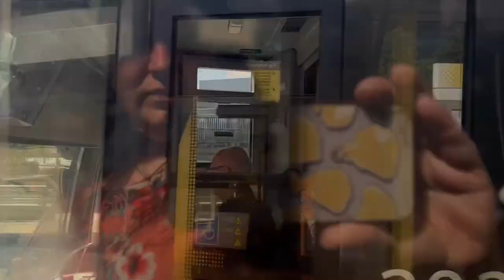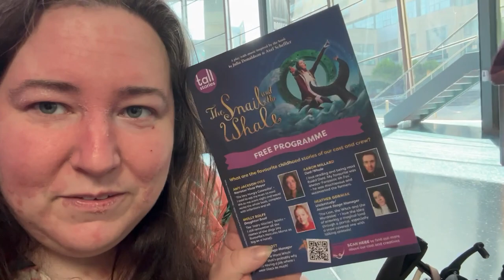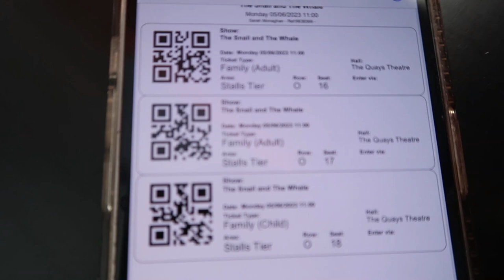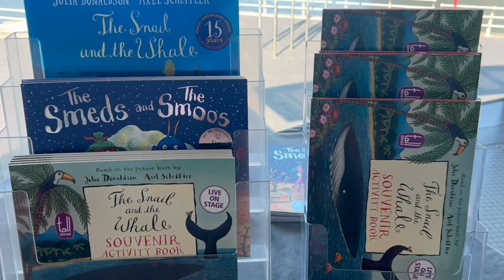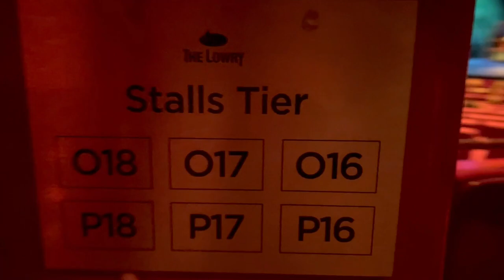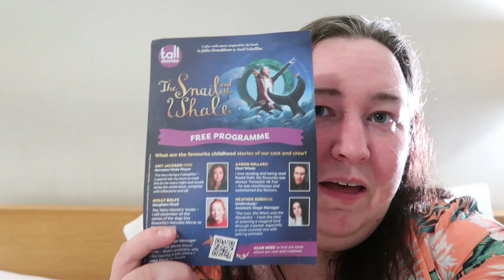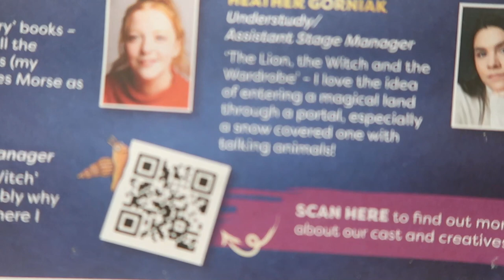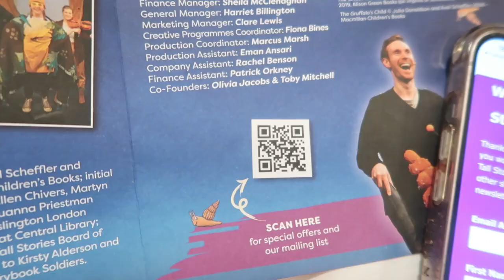The Snail And The Whale - The Lowry Salford - Theatre Vlog & Review Including Curtain Call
In this vlog my husband & I take our 2 children Alice 5 & Leo 4 to see  The Snail and the Whale at the Lowry in Salford, the recommended age for the show is 3+ and the run time is 55 minutes with no interval, witch was just about the right length for my little ones.  We went to see the 11am show on Monday 5th June, the show was on in the smaller Quays Theatre and we were sat in the Stalls Tire row O seats 16 - 18 and row P seat 18. The view from our seats was very good and I would definitely sit in these seats again. We paid about £14 each for our tickets, tickets were usually £18 each but when I added 2 adult and 2 children's tickets it reduced them and classed it as a family ticket. The show is based on the book The Snail and the Whale by Julia Donaldson and Axel Scheffler, and is produced by Tall Stories.

Join an adventurous young girl and her seafaring father as they reimagine the story of a tiny snail’s incredible trip around the world, inspired by Julia Donaldson and Axel Scheffler’s much-loved picture book.

Longing to see the world, a tiny sea snail hitches a lift on the tail of a great big, grey-blue humpback whale. Together they go on an amazing journey, brought vividly to life through live music, storytelling and lots of laughs – but when the whale gets beached, how will the snail save him?

A heart-warming adventure for everyone aged four and up, from Tall Stories, the Olivier Award-nominated company that brought you ‘The Gruffalo’ and ‘Room on the Broom’ live on stage.

The Snail and the Whale is currently touring the UK, I will link below the Tall Stories website which list all of the venues the show will be visiting.